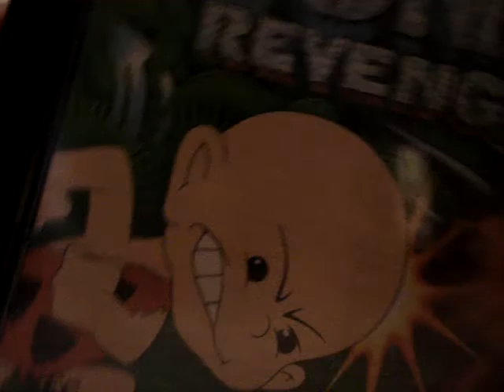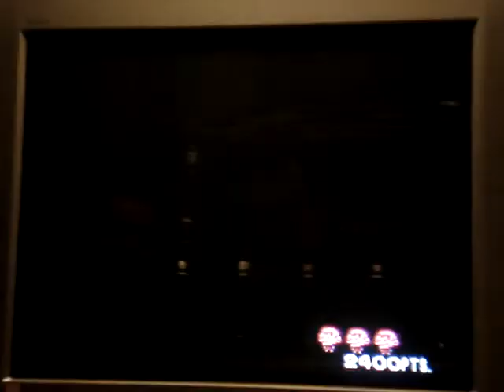Cbooboo666 Plays TURBO GRAFX 16 BONKS REVENGE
So i decided to go through a flash with my first system EVER!!! and playing my favorite game ever too :) awwww SO AWSOME!